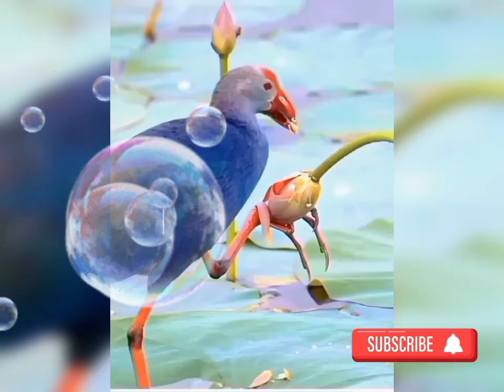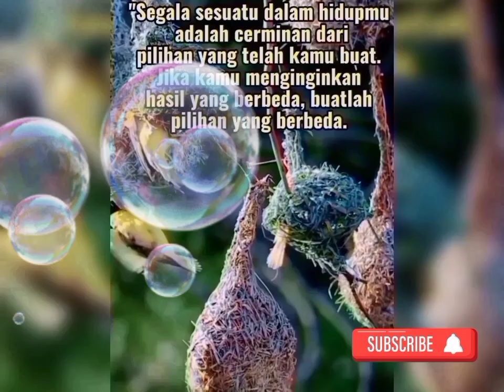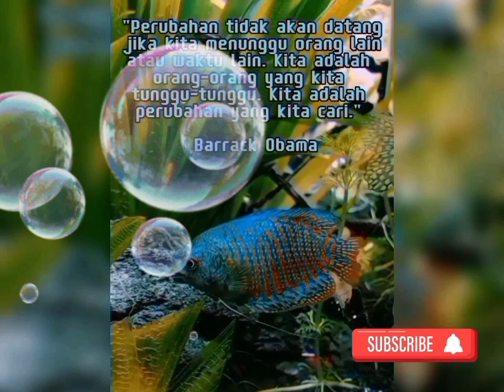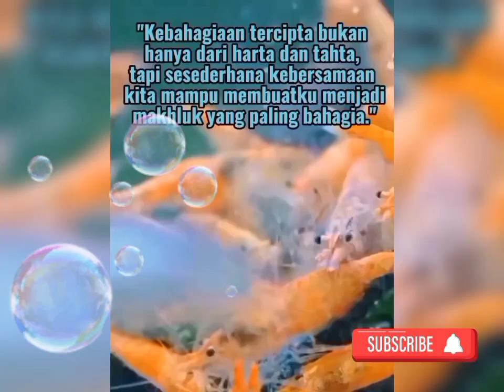Menuju Hidup Bahagia ❗❓🥰 kompilasi video short motivasi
Menuju Hidup Bahagia ❗❓🥰 kompilasi video short motivasi motivasi ‎@kidsenergyyoutube